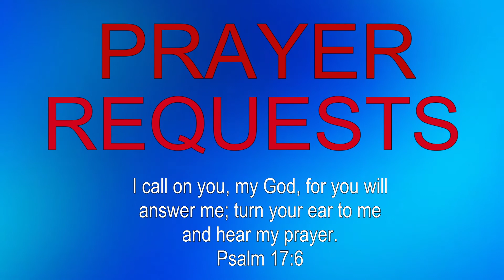Obedience in spite of